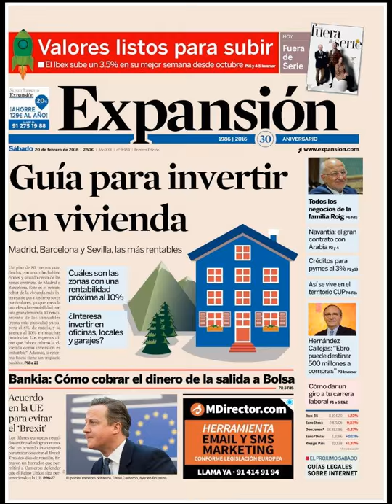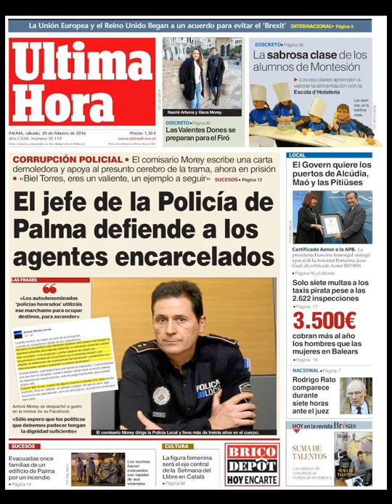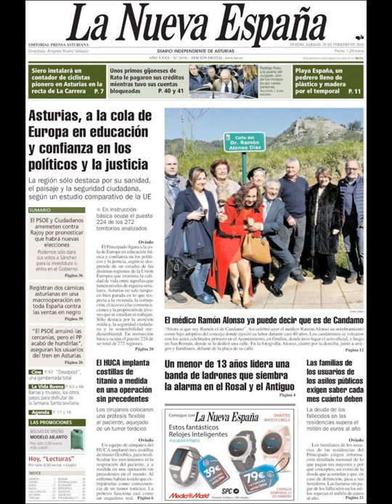Noticias Sábado 20 Febrero 2016 Principales Portadas Titulares Diarios Periódicos España Spain News